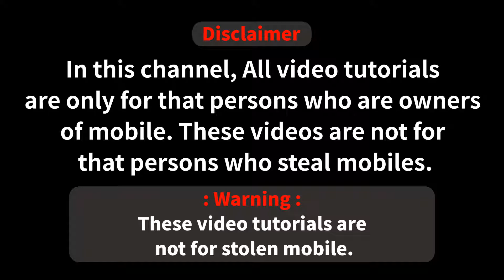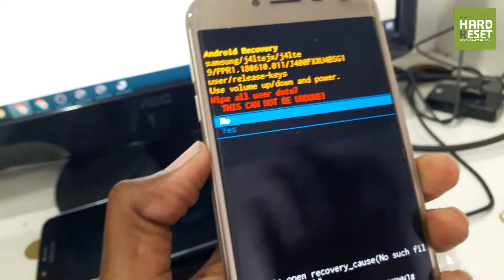Samsung Galaxy J4 SM-J400F Hard Reset | Remove Pattern Lock Only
Query Solved:
1) Samsung Galaxy J4 SM-J400F Pattern Unlock
2) Samsung Galaxy J4 SM-J400F Master Reset
3) Samsung Galaxy J4 SM-J400F Format
4) Samsung Galaxy J4 SM-J400F Factory Reset
5) Samsung Galaxy J4 SM-J400F Reset Phone
6) Samsung Galaxy J4 SM-J400F Formatear
7) Cara Hard Reset Samsung Galaxy J4 SM-J400F
8) Samsung Galaxy J4 SM-J400F Hard Reset Key